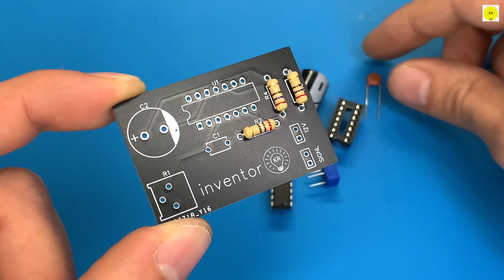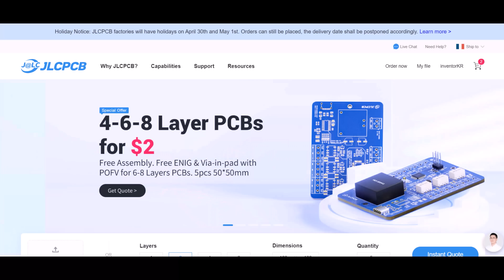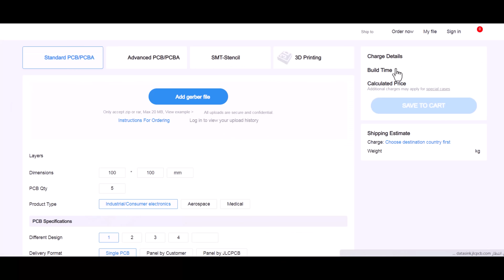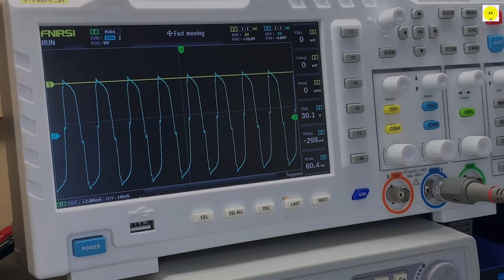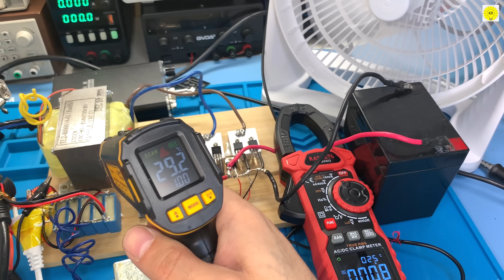how to make simple inverter 4200W , sine wave , 4 mosfet , IRF3205 ,jlcpcb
To buy all tools from here 👇👇
JLCPCB 1-8 Layer PCB at $2. PCBA from $0 (Free Setup, Free Stencil)

Inverter, inverter, PCB, order PCB, order PCB, Gerber, do it yourself, PCB design, from China, help, economy, order, electricity, electronic, electronic, computer, Project,How,Delioglu

how to make simple inverter 4500W , sine wave , 8 mosfet , IRFz 44n ,jlcpcb